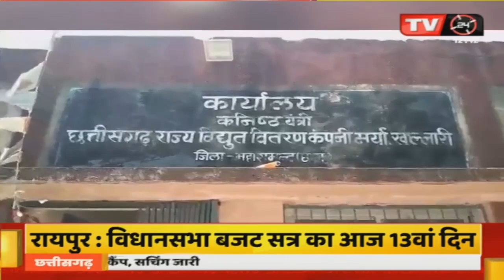Chhattisgarh: अद्योषित बिजली कटौती से किशान परेशान, खल्लारी सबस्टेशन का घेराव करने पहुंचे किसान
Video Tilte :- अद्योषित बिजली कटौती से किशान परेशान, खल्लारी सबस्टेशन का घेराव करने पहुंचे किसान